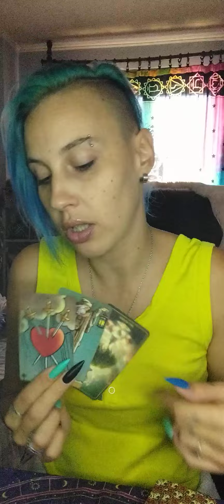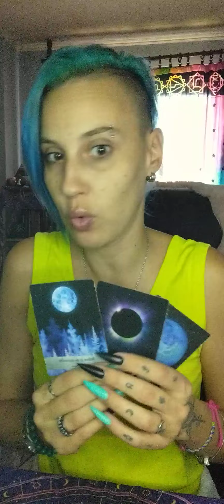RAK ♋ TAROT OTVARANJE-01.10.-10.10.-PREDIKCIJE-IDETE NAPRED!♋✨💜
DOBRO DOŠLI :)

ASTROSAVETNIK-DUHOVNOST-INTUITIVNI TAROT TUMAČ,BALANS ČAKRI,PROMENE UVERENJA,VOĐENE MEDITACIJE.

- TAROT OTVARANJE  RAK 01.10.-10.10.